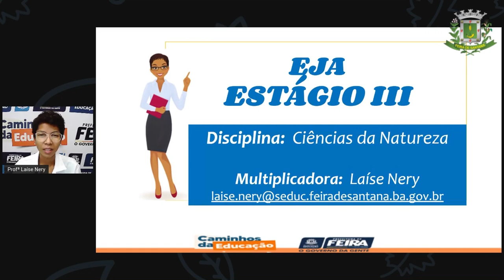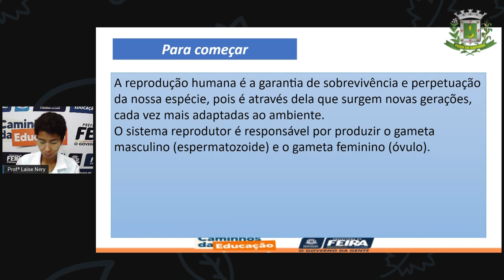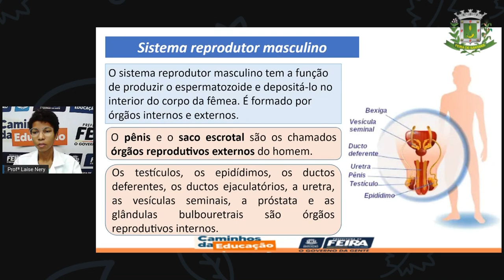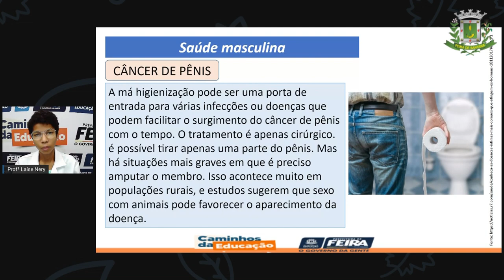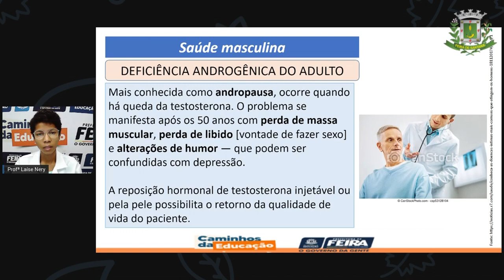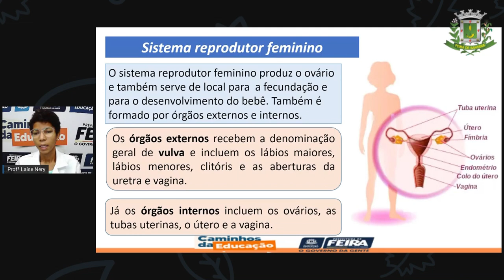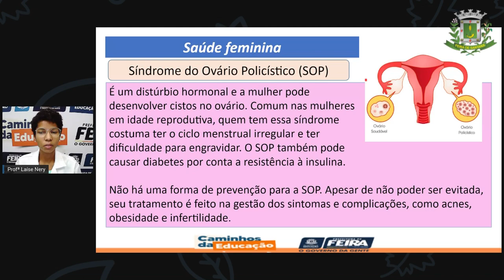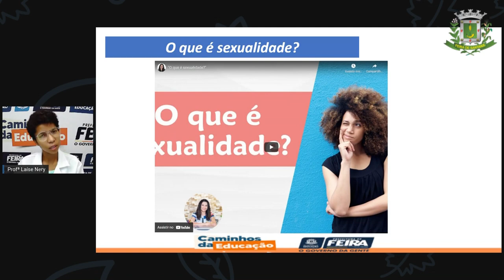1º SEG ESTÁG III AULA 24 CIÊN Saúde e sexualidade LAÍSE